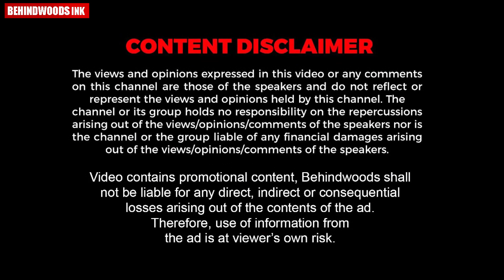Lollipop രജനീകാന്ത് Style-ൽ കറക്കിയ കുഞ്ഞ്. അമ്പരന്ന് അമ്മ VIRAL VIDEO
ഇത് തലൈവർ STYLE-‍ഡാ..! Lollipop രജനീകാന്ത് Style-ൽ കറക്കിയ കുഞ്ഞിനെ കണ്ട് അമ്പരന്ന് അമ്മ